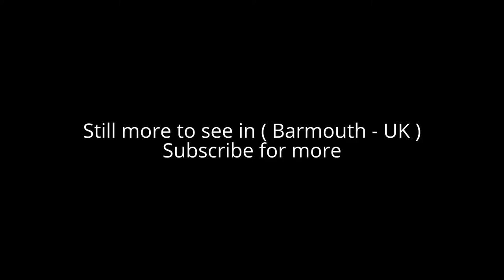Places to see in ( Barmouth - UK )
Barmouth is a town in the county of Gwynedd, north-western Wales, lying on the estuary of the River Mawddach and Cardigan Bay. Located in the Historic county of Merionethshire, the Welsh form of the name is derived from "Aber" (estuary) and the river's name, "Mawddach". The town is served by Barmouth railway station.

Barmouth grew around the shipbuilding industry, and more recently as a seaside resort. Notable buildings include the mediaeval Tŷ Gwyn tower house, the 19th century Tŷ Crwn roundhouse prison and St John's Church. William Wordsworth, a visitor to Barmouth in the 19th century, described it thus: "With a fine sea view in front, the mountains behind, the glorious estuary running eight miles [13 km] inland, and Cadair Idris within compass of a day's walk, Barmouth can always hold its own against any rival.

Barmouth Bridge, which takes the Cambrian Line over the River Mawddach, was also formerly at the end of the GWR Ruabon Barmouth line, which passed through Bala and Dolgellau. The southern end of the bridge is now the start of the Mawddach Trail, a cycle path and walk way that utilises the old trackbed. The Barmouth Ferry sails from Barmouth to Penrhyn Point, where it connects with the narrow gauge Fairbourne Railway for the village of Fairbourne.

Barmouth is (geographically) one of the closest seaside resorts to the English West Midlands and a large proportion of its tourist visitors, as well as its permanent residents, are from Wolverhampton, Birmingham, Dudley and other parts of the Black Country, and Telford, Shropshire. The town has a RNLI lifeboat station with a Visitors' Centre with shop and viewing gallery.

Barmouth has one major association football team: Barmouth & Dyffryn United, the team competes in the Welsh Alliance league and is generally well supported by residents. Barmouth is the venue for the annual Barmouth Beach Race, a motocross event. Usually taking place on the last weekend in October, the event sees riders take part in beach racing, using a temporary motocross course constructed on the beach.

( Barmouth - UK ) is well know as a tourist destination because of the variety of places you can enjoy while you are visiting the city of Barmouth . Through a series of videos we will try to show you recommended places to visit in Barmouth - UK